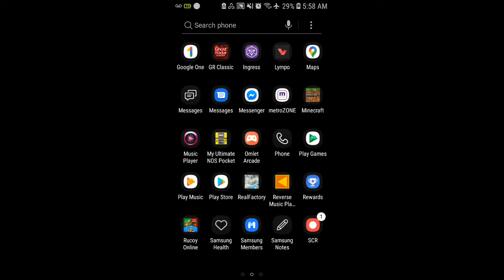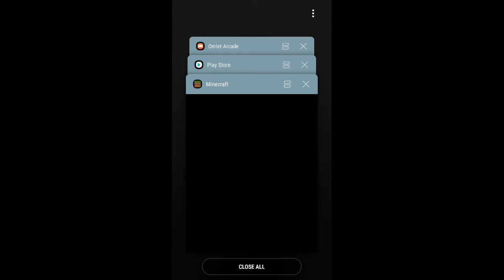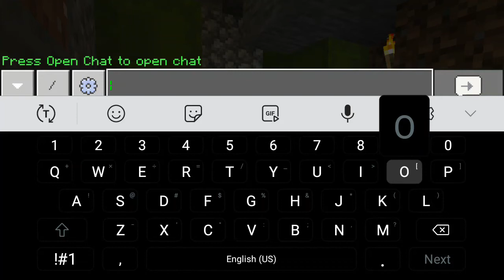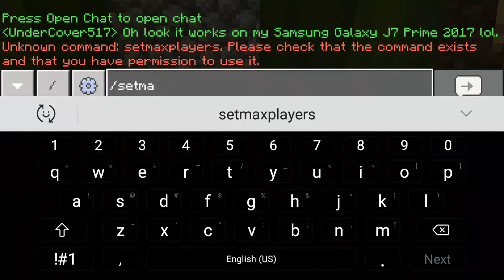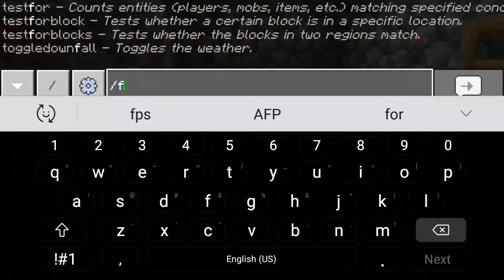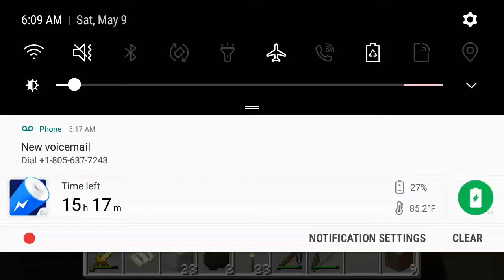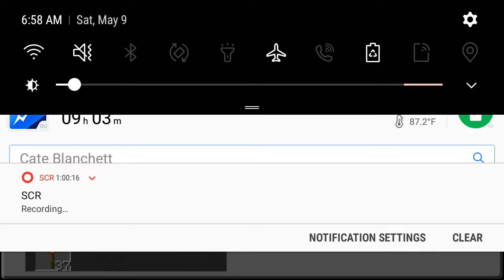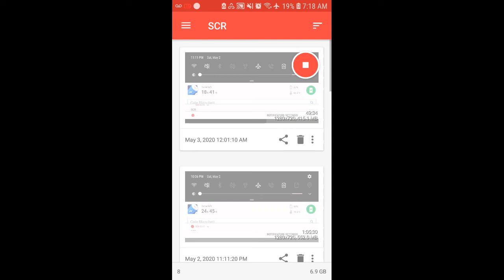Minecraft. ( Cross platforms is now available and also it works more effectively )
Also I wish they added this a whole lot sooner. But anyway now we can play even more together now and also more strength in lot of player numbers.
Also this is from my Samsung j7 prime 2017. But anyway enjoy now and might try to upload the other video me playing on laptop.